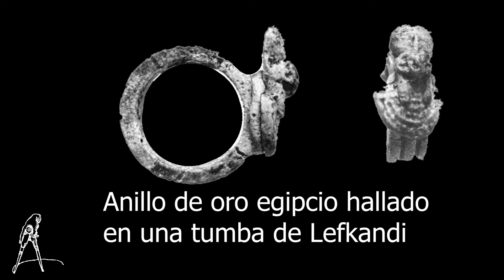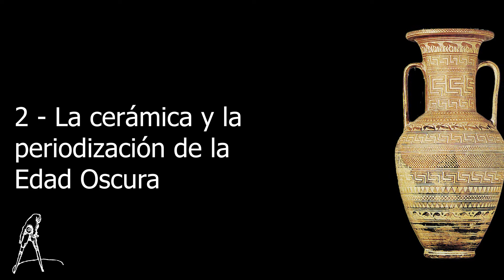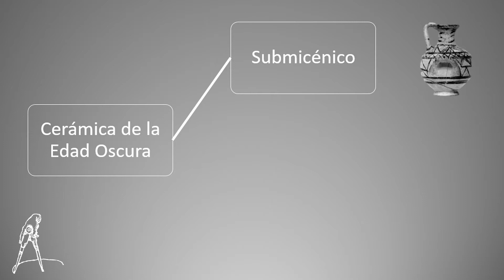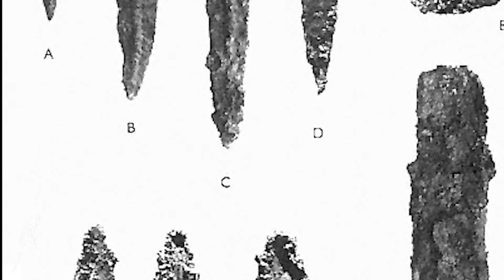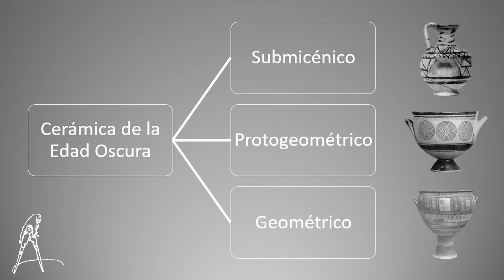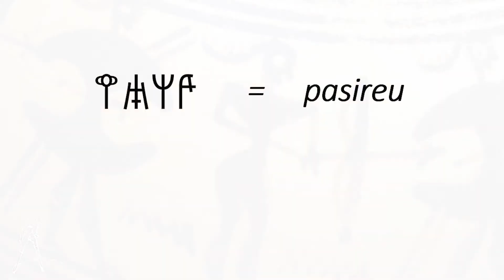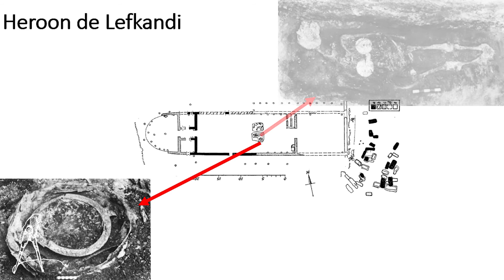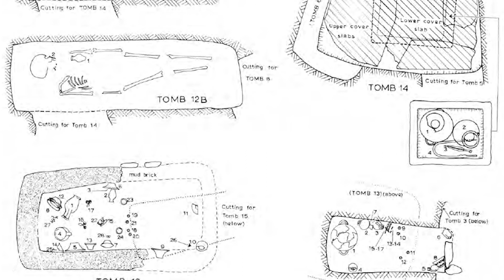La edad oscura en Grecia - Primera parte - Período submicénico y protogeométrico (1200-900 a.C.)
En esta clase tratamos sobre la primera parte de la Edad Oscura. Primero consideramos los cambios en la cultura material que siguieron al fin del mundo micénico, luego nos detenemos en un análisis de la cerámica de la época, que es la base para su periodización. Finalmente, consideramos las estructuras sociales y políticas de las comunidades de la época y nos concentramos para ello en dos casos, los asentamientos de Nichoria en Mesenia y Lefkandi en Eubea.